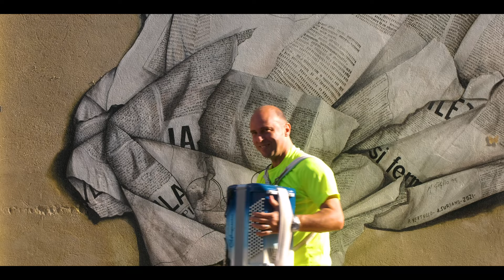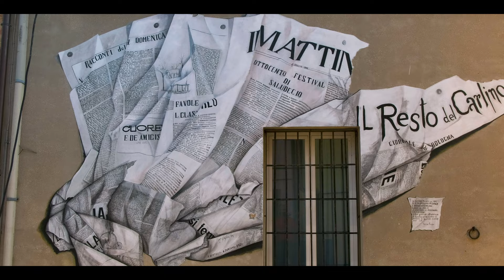FABRIZIO & ACCADEMIA e LA TRADIZIONE - CUMBIA MANDOLINO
CUMBIA MANDOLINO (Guidi -Ciacci)
FABRIZIO & ACCADEMIA - LA TRADIZIONE

Cast:
Location:
Saludecio - Emilia-Romagna (Italy)
Regia e Editing: Marco Mingucci - Daniele Biondi
ATA Studio Recording

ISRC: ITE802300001